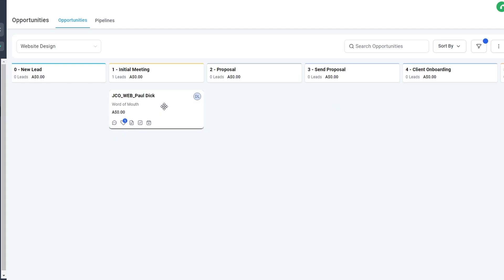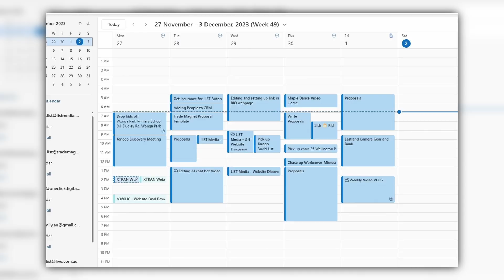This Drone Shot DIDN'T Go To Plan - Week 2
WAIT... there is some bloody AWESOME stuff in the description... CLIIIIICK IT 😝
GDAY LEGEND! ThinkLIST was created to help educated through entertainment.
As an electrician instrument technician by day, most of the content is focused around my experiences and expertise (if any) past and present.

CHEERS 🍻